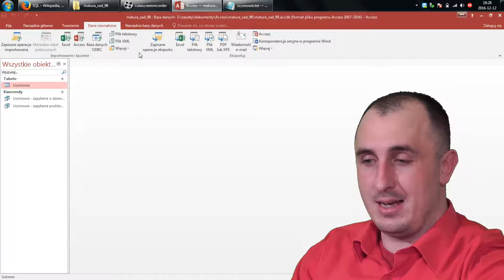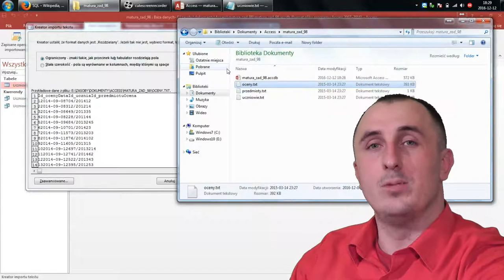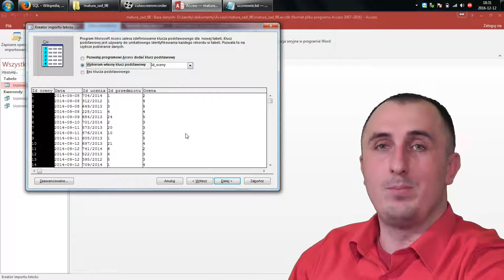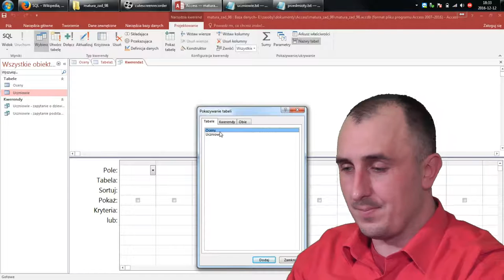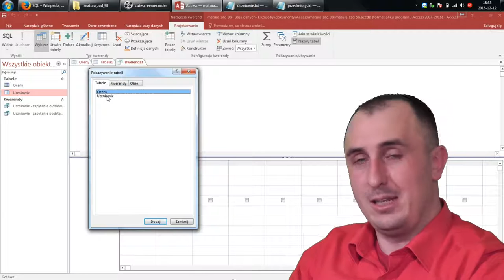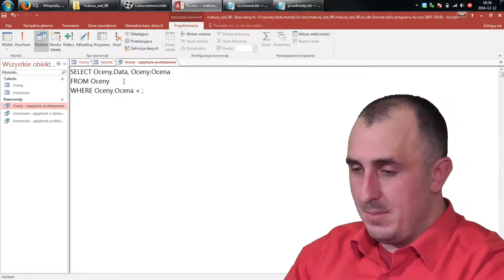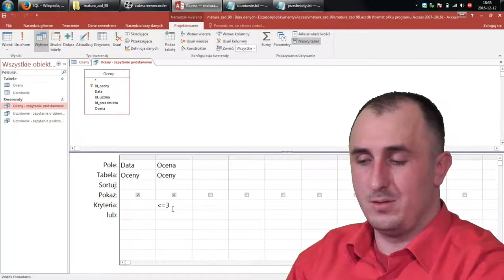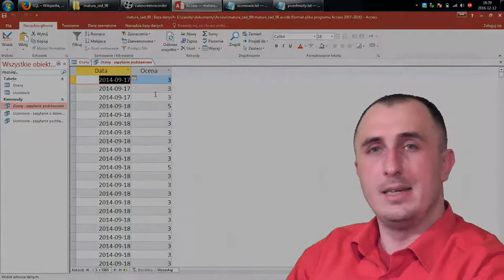Access: Zadanie 98: Odcinek 4: Zapytania z liczbami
Tym razem proste zapytania z uwzględnieniem liczb (ocen)